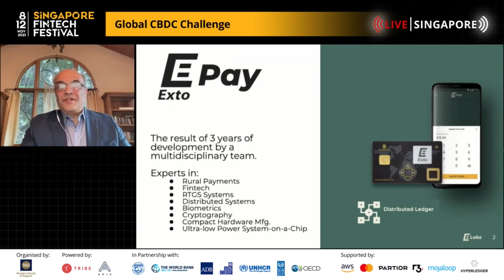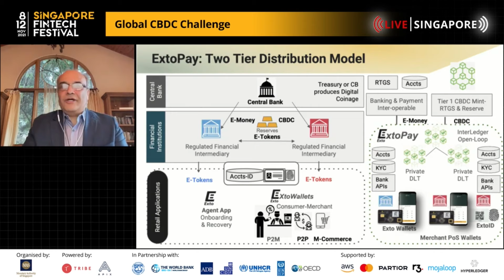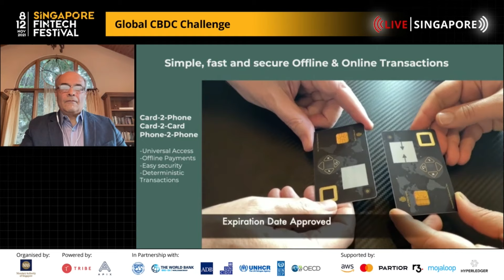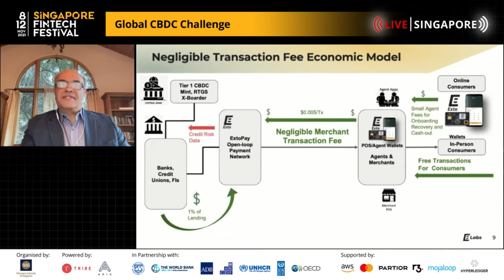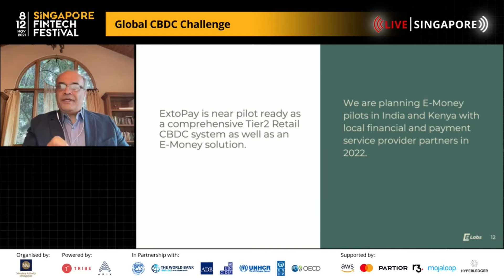Ripple XRP Оффлайн Платежи уже Реальность с картой Exto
Stellar (XLM):  GDK77WTLQEYLRROVVWQI7LZ3C6RKO7DSNGSPOVPIG2VTWGDPBMOES37X

Биткоин (BTC): 146CRDsGdu8WXbD416kWbPBAhPAvHospGT